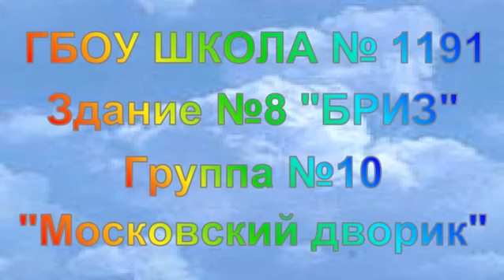ГБОУ Школа №1191 ДО "Бриз" здание 8, "Театр - это жизнь"